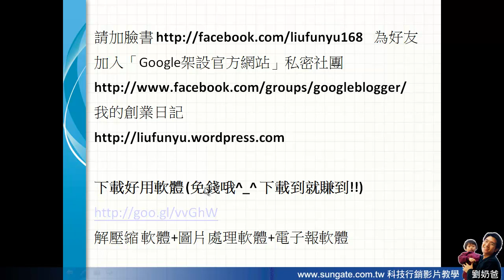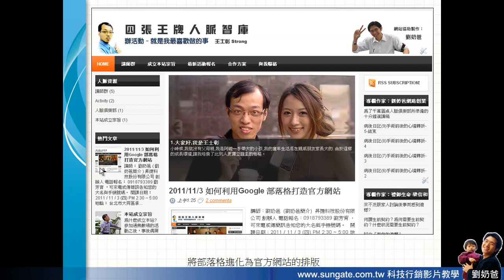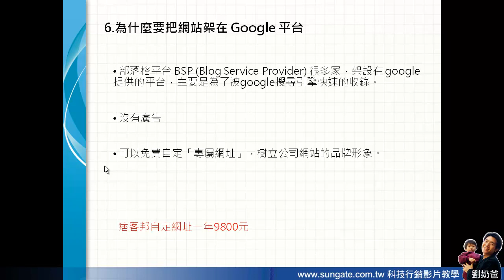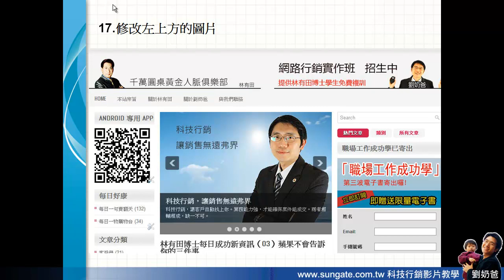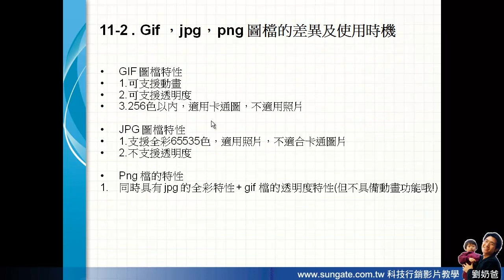免租金免年費，利用google部落格打造官方網站